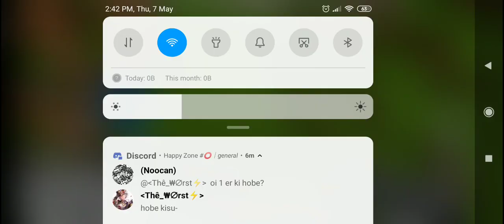2 wide small triple piston extender bedrock edition tutorial